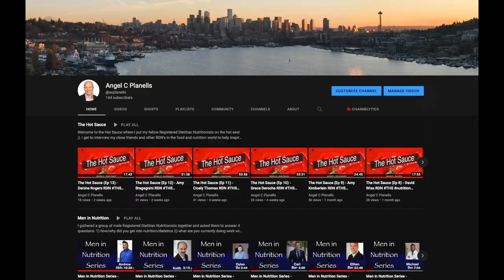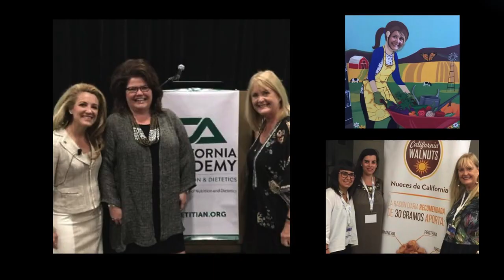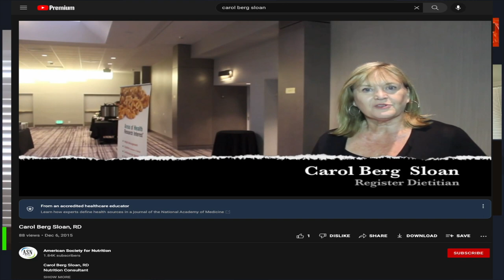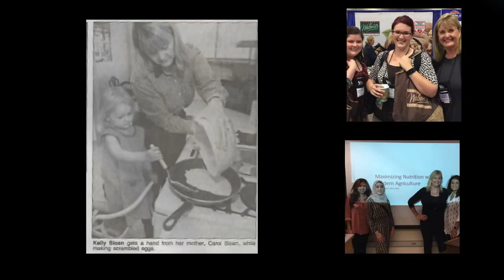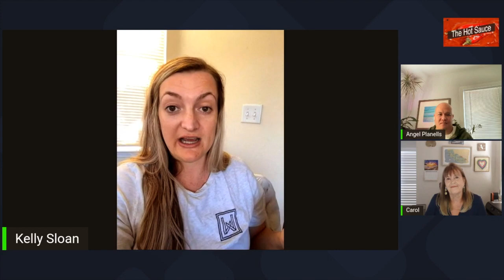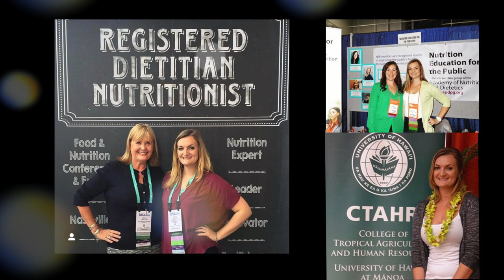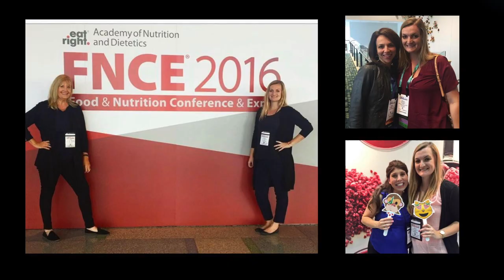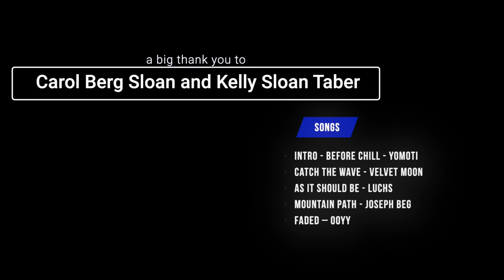The Hot Sauce (Ep 15) - Carol Berg Sloan RDN & Kelly Sloan RD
Episode 15 of the Hot Sauce is a different one in that we have a mother-daughter RDN combo.

Today, we are featuring Carol Berg Sloan, a RDN that resides in Long Beach, California and many may know her for her work with California Walnuts. Her daughter, Kelly Sloan Taber, resides in Parker, Colorado (a suburb of Denver and is a relatively newly credentialed RDN that is working as the Food Service Director at Julia Temple Healthcare Center.  I've known Hope through my years of volunteering at the Academy of Nutrition & Dietetics and seeing her at FNCE and other events, and  met Kelly when she was a student at FNCE with her mother.

Catch the Wave - Velvet Moon
As it should be - Luchs
Mountain Path - Joseph Beg
Faded – Ooyy